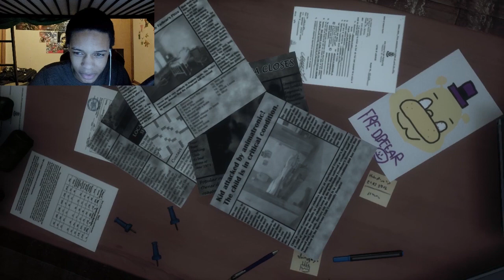FINAL NIGHTS 4 (NIGHT 1 FULL GAME) - FREDDY AND CHICA ARE FREED!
FINAL NIGHTS 4 NIGHT 1 FULL GAME IS HERE FOLKS! FREDBEAR AND SPRINGBONNIE DO NOT KNOW WHEN TO QUIT, SAME GOES FOR THAT PUPPET!  THANKS LIAM FOR SENDING THE GAME OVER EARLY FOR ME ;D